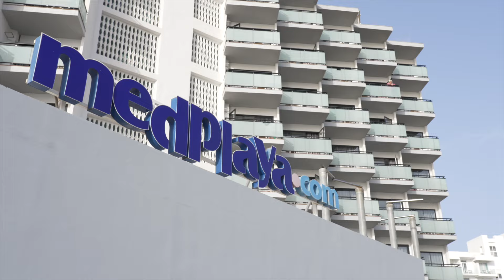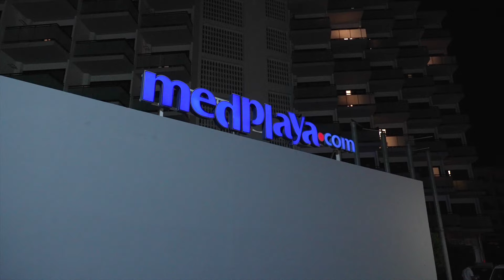Hotel Bali MedPlaya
MedPlaya Hotel Bali, en Benalmádena, con dos áreas de piscinas y un programa de animación completo para disfrutar al máximo de las vacaciones en la Costa del Sol.

El Hotel Bali consta de tres edificios unidos entre sí que forman un conjunto moderno y acogedor, con una categoría de tres estrellas. Encontrarás dos piscinas para adultos con servicio de bar y amplias terrazas con hamacas y sombrillas. También dispone de una mini piscina interactiva para niños y parque infantil. El Bali dispone de habitaciones dobles superiores, habitaciones familiares y Junior Suites. Los alojamientos son exteriores con terraza y están equipados con aire acondicionado y calefacción. El restaurante es tipo buffet, con gran variedad de platos nacionales e internacionales, y donde podrás disfrutar de cenas temáticas.

El hotel está situado a 250 metros de distancia de la playa, a pocos pasos del famoso puerto deportivo Puerto Marina y junto al parque La Paloma. La Costa del Sol está considerada para muchos como uno de los mejores centros turísticos de Europa, y cuenta con más de ciento cincuenta kilómetros de playas y calas. El MedPlaya Hotel Bali en Benalmádena es ideal para unas divertidas y soleadas vacaciones familiares o en pareja. No te pierdas todo lo que el MedPlaya Hotel Bali y su entorno pueden ofrecerte. ¡Quedarás cautivado!
MedPlaya Hotel Bali, located in Benalmádena, with two pool areas and a comprehensive entertainment programme to fully enjoy your stay on the Costa del Sol.

The Hotel Bali consists of three interconnected buildings which form a modern and welcoming complex, with a three-star rating. You will find two adult pools with a bar service and spacious terraces with sunbeds and umbrellas; a mini interactive pool for children and a playground. The Bali offers superior double rooms, family rooms, and Junior Suites. All rooms are exterior-facing with balcony and air conditioning and heating. The restaurant is buffet-style, offering a wide variety of national and international dishes, including themed dinners.

The hotel is located 250 metres away from the beach, just a few steps from the famous Puerto Marina marina and next to La Paloma Park. The Costa del Sol is considered by many as one of the best tourist destinations in Europe, boasting over 150 kilometres of beaches and coves. MedPlaya Hotel Bali in Benalmádena is an ideal choice for a fun filled, sunny family or couples' holiday. Don't miss out on everything that MedPlaya Hotel Bali and its surroundings have to offer. You'll be captivated!